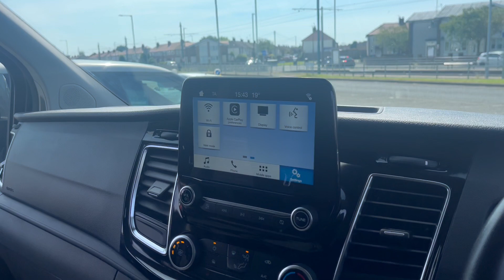FORD TRANSIT CUSTOM